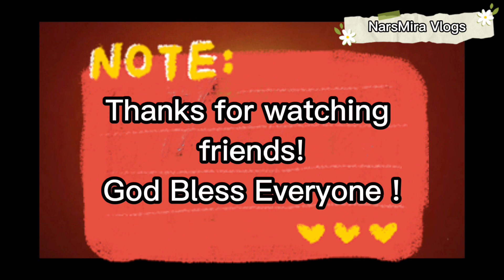Senior Birthday Celebrant naluha at napasayaw sa tuwa sa kanyang ika 62th birthday.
Isang napakasayang okasyon ang kamakailan lang aming napuntahan. Talagang panay tawag sa amin kung kami ba ay darating. At talagang mababakas mo sa kanilang kilos at pananalita ang tuwa noong kami ay parating na.

Tunghayan ninyo mga kaibigan ang birthday celebration ni Yaya Minda ang gandang Lola ng Marapong, Sibutad ,ZDN.

Ang kanilang mga anak ay naninirahan na sa Maynila dahil sa trabaho at doon na nakapag asawa kaya ang mag asawa ay naninirahan kasama ang kanilang mga pamangkin at kapatid.